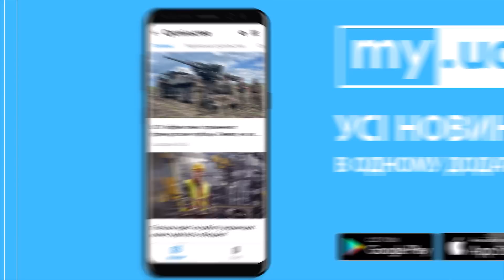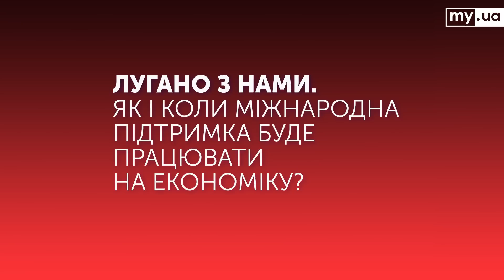⚡ Зеленський, токсичний Єрмак та роль Залужного у війні: що відбувається в СБУ? Олег Постернак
Попри війну в Україні відбувається незліченна кількість процесів. Країна та люди в ній продовжують жити, а отже і політика не залишається осторонь. Наразі у порядку денному Єрмак та його протистояння з Залужним, а також негаразди у Голови Служби Безпеки України. Що відбувається в країні? Чого чекати українцям? Як можновладці мають прилаштовуватись до нового часу? Відповіді на ці питання дав політтехнолог - Олег Постернак на каналі "my.ua"

00:00 ПОЧАТОК
00:34 ЗРАДНА ЗРАДА. Чому підняли на інформаційну поверхню Єрмака?
10:33 БУВ ЧИ НЕ БУВ. Хто розхитує крісло під Головою Служби Безпеки України?
14:41 ТРИ РЕВОЛЮЦІЇ ТА ВІЙНА. Чи не забагато подій в іcторії України за 20 років?
19:33 МАЙБУТНЄ НИНІШНІХ ПОЛІТИКІВ. Як будуть прилаштовуватись до нового часу можновладці?
21:52 ЧЛЕНСТВО МРІЇ. Як змінить ситуацію в країні набуття статусу кандидата на вступ до ЄС?
24:03 ОСІНЬ 2022. Що чекає на Зеленського?
26:52 ЛУГАНО З НАМИ. Як і коли міжнародна підтримка буде працювати на економіку?

Олег Постернак - політтехнолог, політичний консультант, член Асоціації професійних політичних консультантів України, кандидат історичних наук.

Ми разом з нашими друзями та колегами запустили благодійну ініціативу «Авто для фронту». Збираємо кошти на автомобілі для наших захисників, які сьогодні мужньо стримують і успішно нищать ворога у найгарячіших точках фронту. В першу чергу — для розвідників і медиків.

Наша ціль — щоб якомога більше українських захисників доїхали живими. Кожна гривня важлива.

Приват: 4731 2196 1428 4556
Моно: 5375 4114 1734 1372

Підтримати медиків-добровольців ПДМШ ім. Миколи Пирогова можна за цим лінком

My.ua -  україномовний канал про Україну для українців.  Кожного дня на каналі виходять нові відео, опитування в спільноті, історії та shorts.

🇺🇦 ПІДСУМКИ ДНЯ - головні новини України в щоденному дайджесті
🇺🇦 ШЛЯХ ДО ПЕРЕМОГИ - розповідаємо всі аспекти нашої героїчної боротьби
🇺🇦 ПОЛІТИКА ТА ПОДІЇ - обговорюємо з провідними політологами головні події
🇺🇦 ВЛАСНА СПРАВА - говоримо про бізнес та реальний сектор
🇺🇦 МОЯ ЗЕМЛЯ - говоримо про українську землю та землевласників
🇺🇦 УКРАЇНА І СВІТ - наближаємо наше членство у ЄС та НАТО
🇺🇦 ФІЛОСОФІЯ ВІЙНИ - дуже детально про головне
🇺🇦 СУСПІЛЬСТВО - волонтерство та громадські ініціативи
🇺🇦 ІСТОРІЯ - гортаємо сторінки історії України
🇺🇦 ЛЮДИ - історії українців, які надихають
🇺🇦 ГОЛОС ВУЛИЦЬ - говоримо з людьми
🇺🇦 ПЕРЕМОЖЕМО - історії волонтерів

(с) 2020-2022